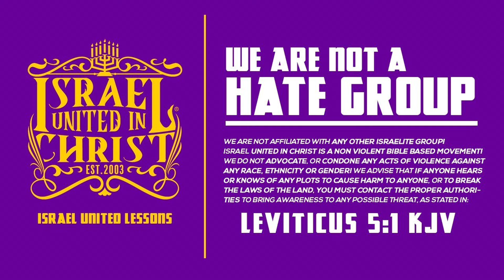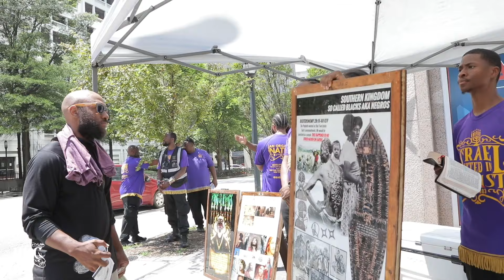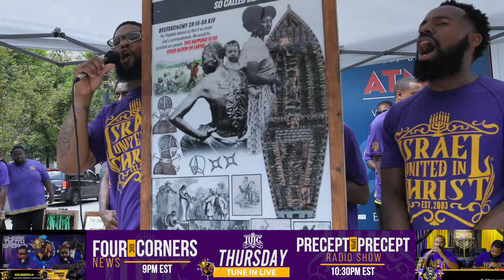Black Man Thinks George Washington Was Jesus